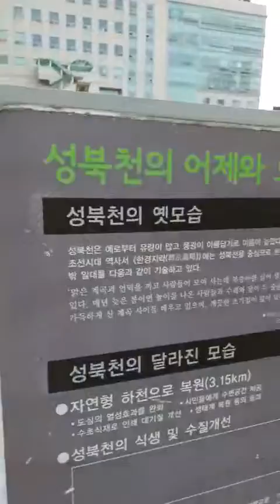종로아지트TV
폭염에 분수놀이..
어린이들이 더위를 잊고 물놀이에 흠뻑.. 성북구청 바닥분수!

이호현님이 방송을 종료했습니다.
2018년 7월 22일 오후 6:30